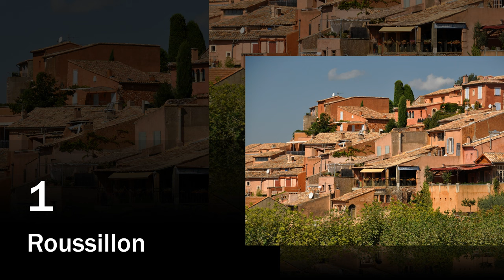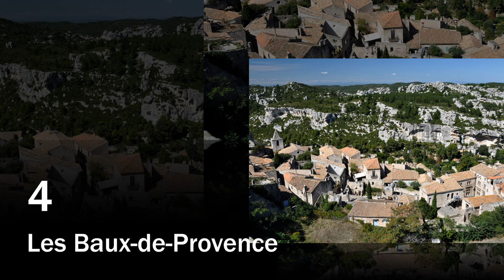10 Most Charming Villages in Provence, France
The region of Provence in southern France is world renowned for its great food, fine wines, lavender fields and most of all its charming little villages! Those romantic hilltop villages with their stone houses and narrow alleys date back to medieval or even Roman times. It's one of the best places on earth to enjoy the good life - strolling around the weekly markets, staying at at boutique hotels, eating at luxury restaurants or close the day with a dip in the Mediterranean...
These are some of the most beautiful villages in France, each with it's own unique character - enjoy!